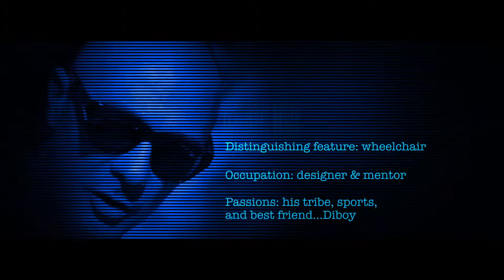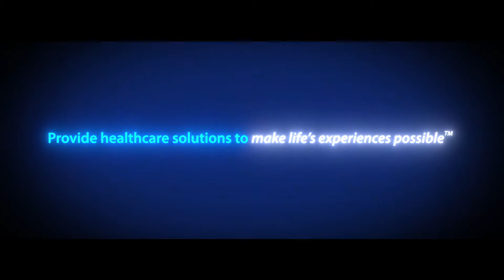Jérôme Sue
Today, the 29-year-old French athlete and designer spends his time on his urban clothing label, Ripaye, which is not just a label, but is an attitude – the clothes are aimed at everybody and popular with celebrities.

Jérôme has been in a wheelchair since a tragic car accident, but his challenges have only served to inspire him in his work.